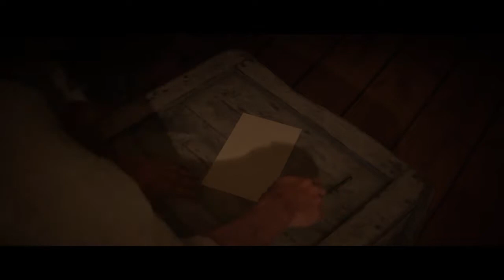Building the house | Red Dead Redemption 2 epilogue walkthrogh part 5